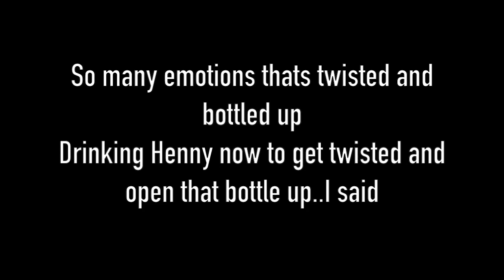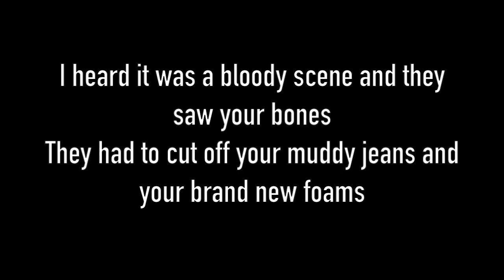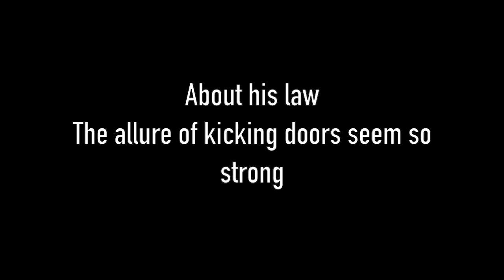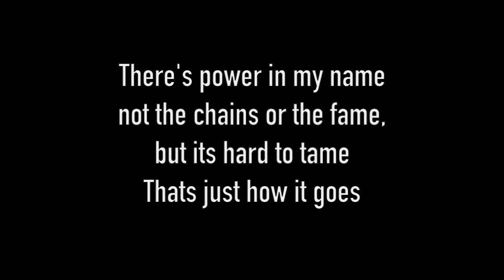Rell How It Goes (feat. Mickey D) Lyrics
My new single How It Goes feat Mickey D is now out!